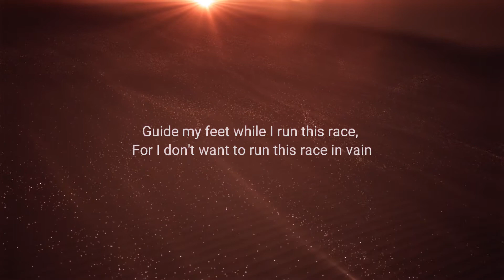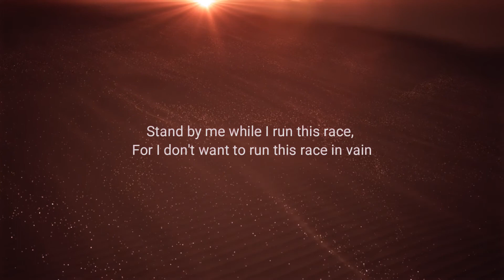Guide My Feet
Guide My Feet sung by John Anthony with Susan Brown on organ.